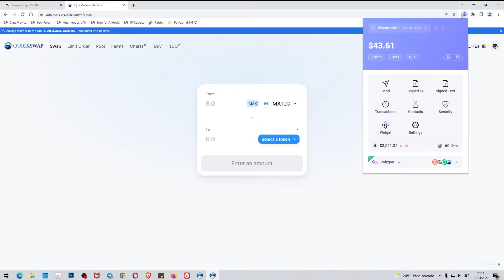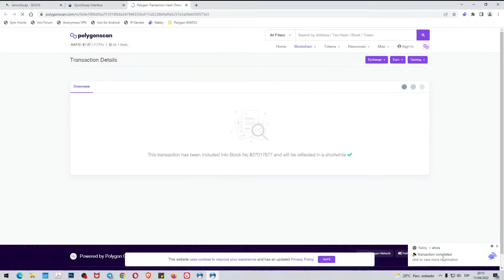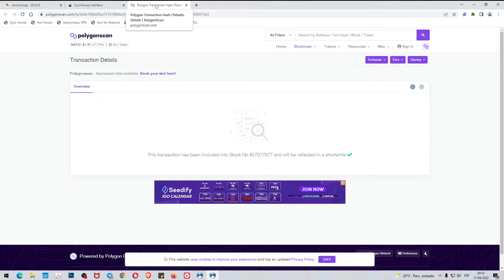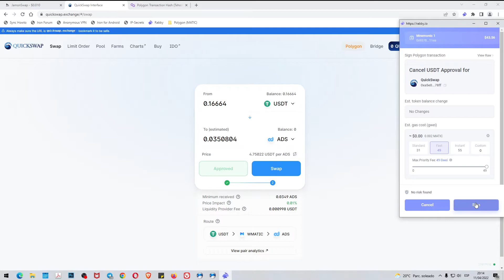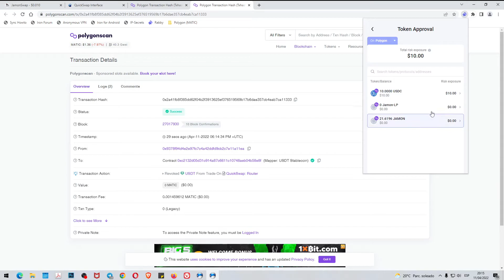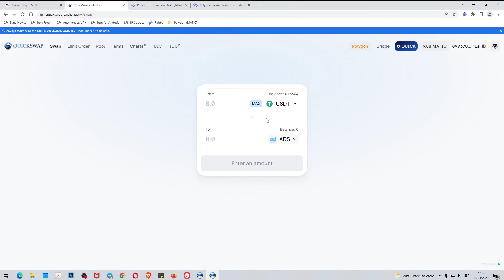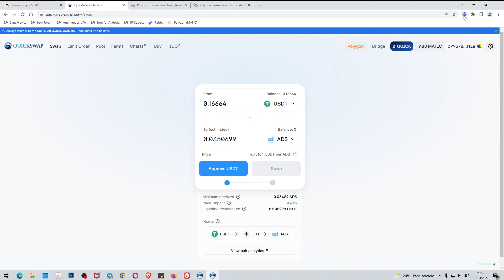⛔️ Revocar contrato con wallet Rabby. ❌ Quitar permisos a smart contracts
La forma más fácil que he encontrado hasta el momento para revocar contratos, es a través de la wallet Rabby.

En el canal he hablado varias veces de como hacerlo, a través de BSCScan, de DeBank. Y ahora gracias a Rabby (wallet creada por DeBank) podemos hacerlo directamente, sin intermediarios ni acceder a otras webs.

Puedes descargarte Rabby desde el siguiente enlace, una alternativa muy interesante a Metamask.

¿Cómo configurar Rabby?

2 faucets gratuitas para reclamar BNB y BTC todos los días GRATIS

Puedes contribuir enviando a estas Wallets:

ETHEREUM (ETH)
0xF61C502e086468E157caF02CB13C42391017ec99

BITCOIN (BTC)
1J2h38zgHvWDShNre4CY9TxhuV1NJrMkt7

DOGECOIN (DOGE)
DNDSExSKrox1DPGgmmiWWbtpEyfEy4Kgjd

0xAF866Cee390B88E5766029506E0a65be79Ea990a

Divi (DIVI)
DFVnXxCsxHRZxp4rXGLt9uZ9uxQM2hQrNN